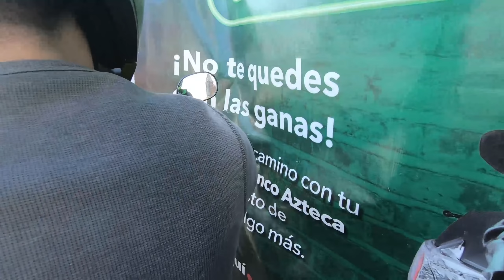MI NUEVA MOTO PARA UBER EATS😍🏍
➡️ Mi equipo:
📸Carcasa para GoPro
🎙 Adaptador de micrófono
📦 Kit de accesorios para GoPro
📳 Soporte móvil manillar KTM
📳 Soporte móvil manillar Italika
🏍️ Casco KTM
🛡 Protector de calzado
🛵 Red de carga